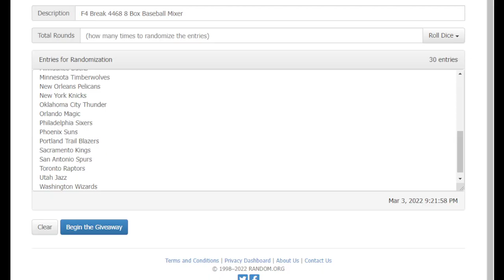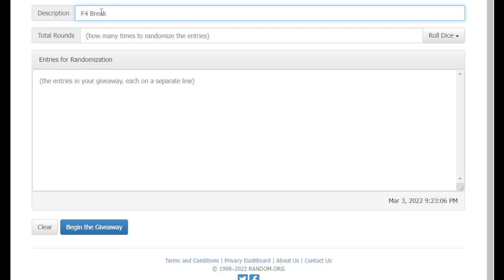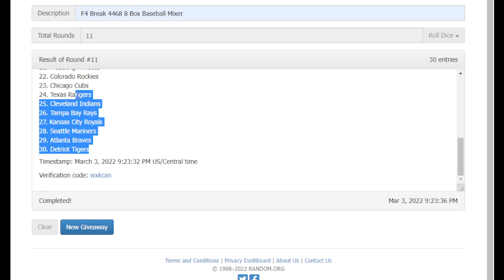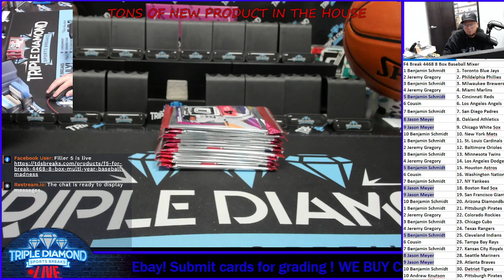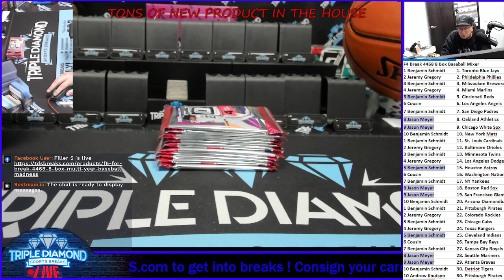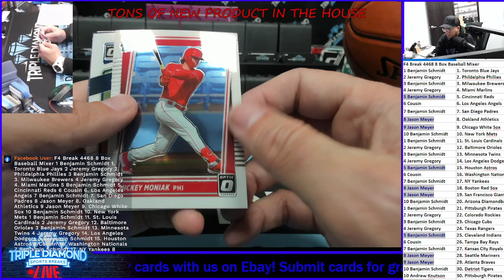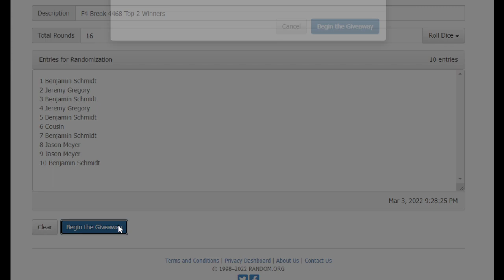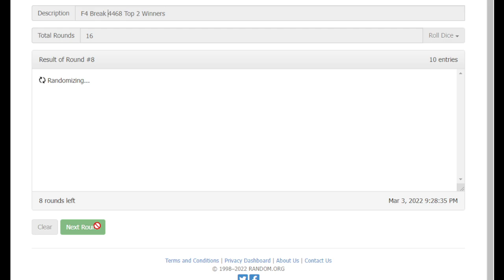F4 break 4468 8 Box Baseball Mixer